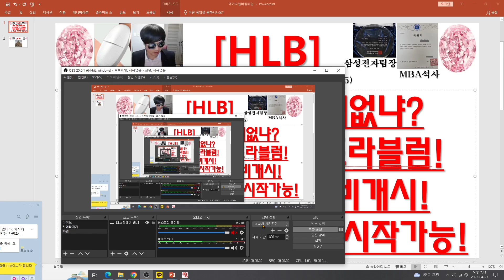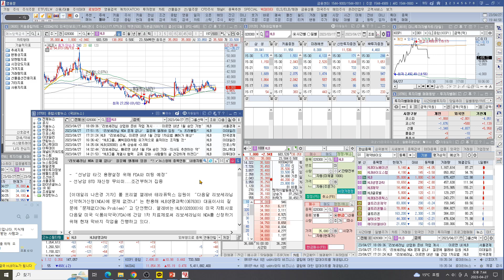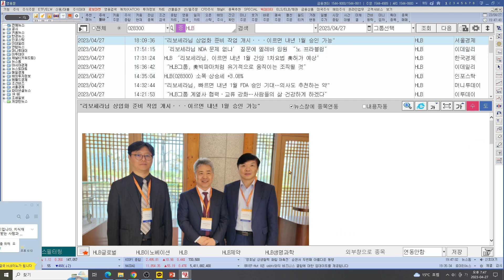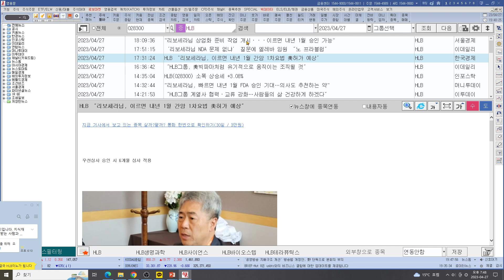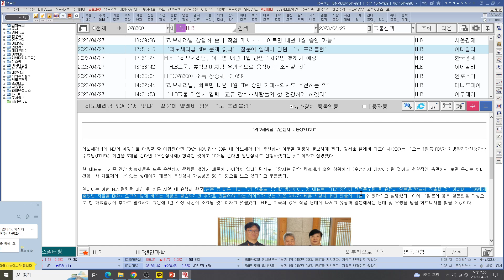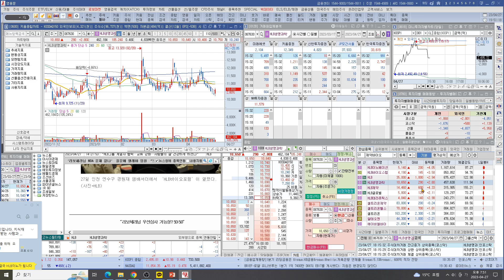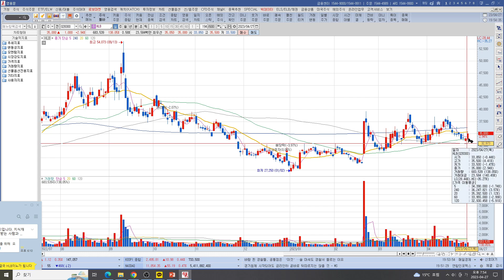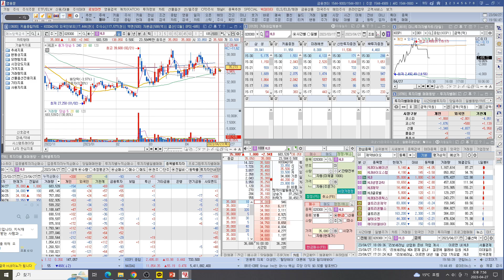[주식투자]HLB(리보 NDA 문제없냐?엘레바임원 노 프라블럼!리보 상업화 준비개시!큰 흐름은 우상향 시작가능!)